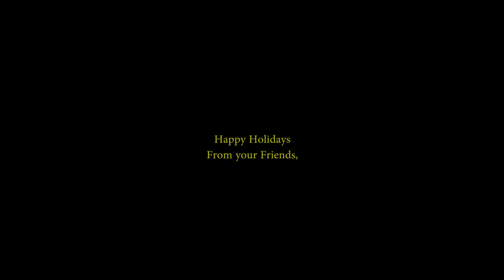Saturday Night (Orange Sundae Ep. 2)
What a typical Saturday night might be like with the Fortune Orange guys.

Song used in video: Bruno Mars - 24K Magic

We just really like it and listen to it a lot thats why it is in this video. We are not making any sort of money from it. We are just enjoying it.